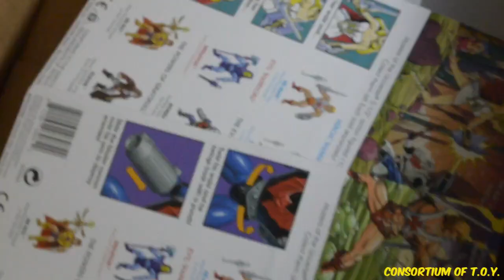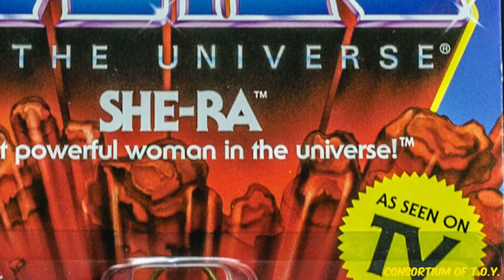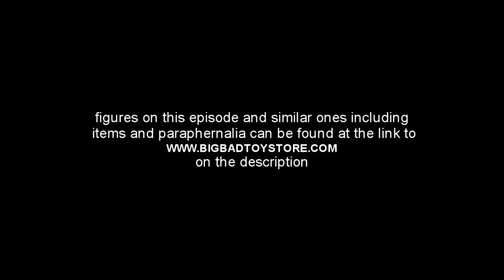Consortium of T.O.Y. : Masters of the universe vintage wave 1 set of 4, unboxing/Showcase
The thing about the MOTU Universe is how it inspires stories of sword, sorcery and Science Fiction, filling the imagination and killing whatever boredom might afflict you in that day… They can also be posed against my Funko, Savage World collection for some crossover fun, bwahahahaha!(more on that next vid!)

Photos and camera by the misfit of mayhem, Alex Figueroa, graphics by the coolest mama-Jama, Jonathan Bueno!

Maverick’s Entertainment LLC is founded by its CEO and Editor in Chief Alex “the Maverick” Collazo